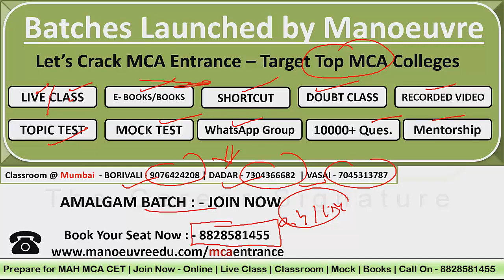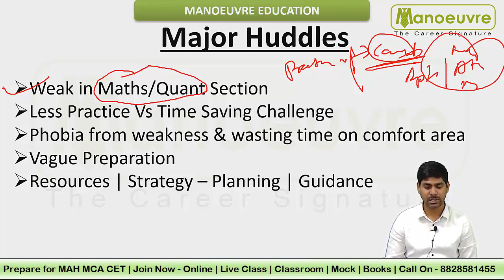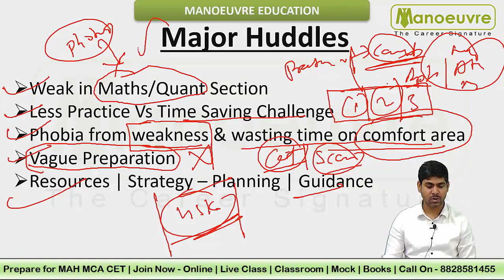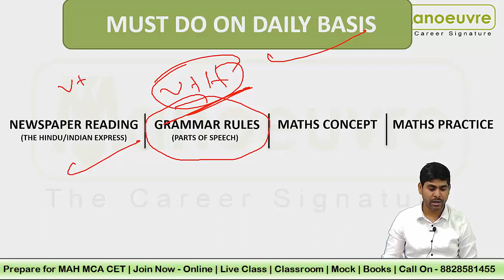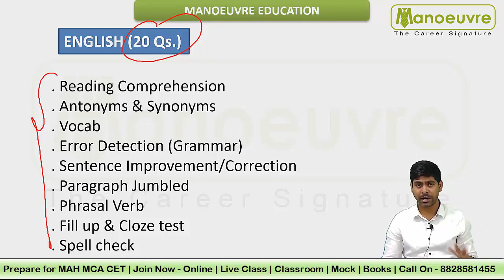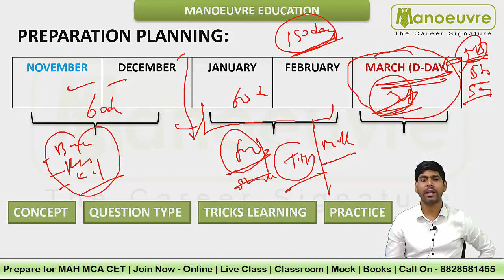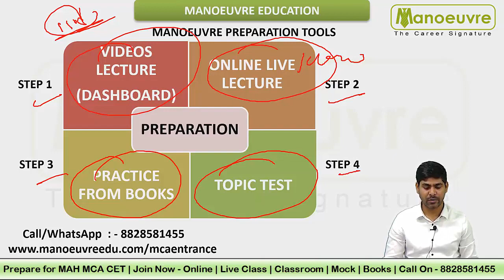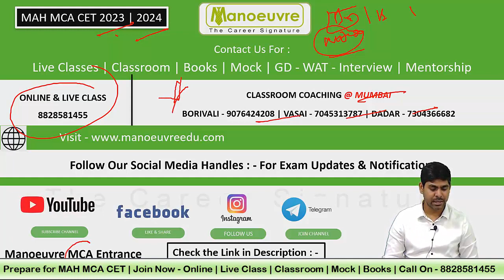MAH MCACET 2023 - 150 Days Preparation Planning | Major Hurdles | Selection Chance | Daily Workout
Call/WhatsApp on :
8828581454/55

CLASSROOM COACHING :-
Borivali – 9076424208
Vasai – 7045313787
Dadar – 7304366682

Manoeuvre Education